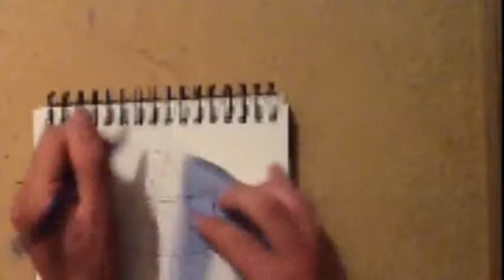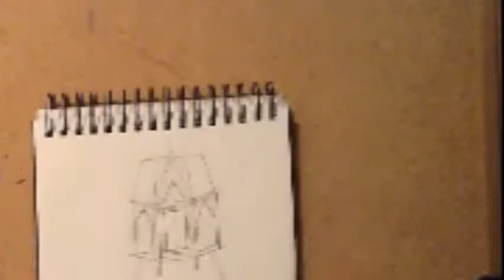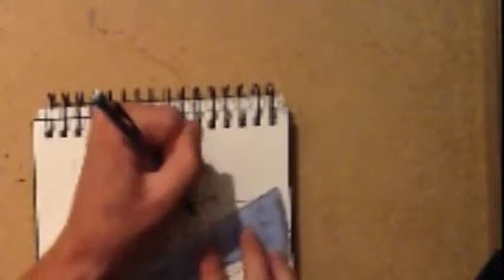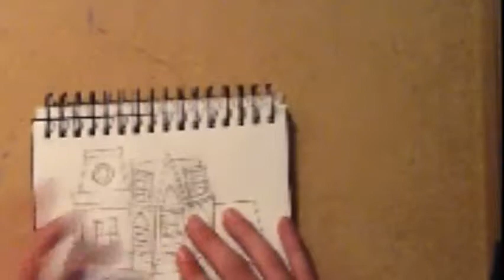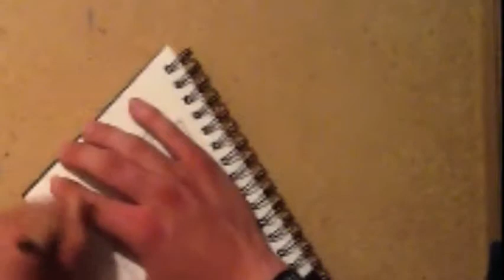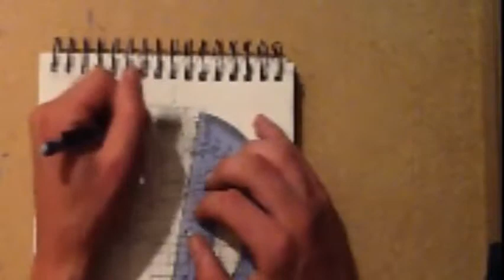Trap Mix - Bro Safari, Nicky Romero (Bare), The Faded.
supersonic drawing
Bro Safari - Ultra Fest
Nicky Romero's Symphonica (Bare remix)
The Faded. - Top Down Sh*t